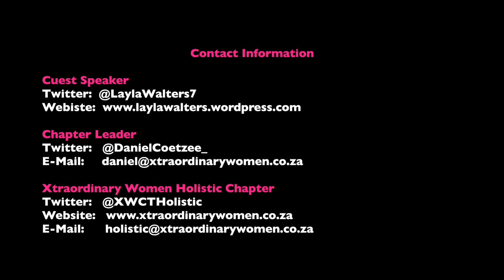Xtraordinary Women Holistic Network interviews Layla Walters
Xtraordinary Women Holistic Chapter interviews Layla Walters about her talk "How to Get Your Soul Back in the Driver's Seat."

Interviewed by Chapter Leader Daniel Coetzee from Evolve Harmoniously.

ABOUT OUR GUEST SPEAKER:
Layla Walters is a Claire-Sentient Healer & Psychic, DNA Activation Practitioner and Trainer, an Empowerment & Holistic Business Coach and the creator of the Body & Soul Boot Camp series of experiential and transforming workshops. Layla has appeared on TV and been interviewed on national radio for her work with DNA Activation, also referred to as Body Upgrades or Re-calibration. Layla’s passion is spiritual empowerment and teaching others how to get their soul back in the driver’s seat and strengthen the bond between their body and soul. Layla attended college in Sacramento, California and has traveled extensively in her earlier years, learning many healing modalities, but South Africa is where her heart is and she now lives in Cape Town with her husband, pigeon pair twins, and their youngest son.

Xtraordinary Women is a platform that Leads, Inspires, Supports & Recognises Entrepreneurs in South Africa.

The Holistic Network hosts events normally on the 3rd Saturday of every month.

To find when the next event is held in the area, visit our events calendar

We look forward to sharing our community with you.